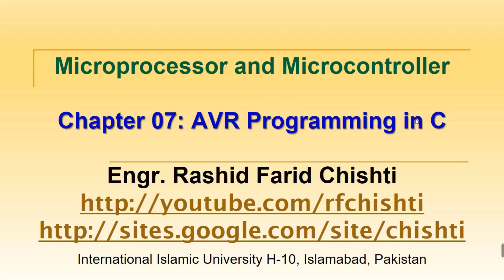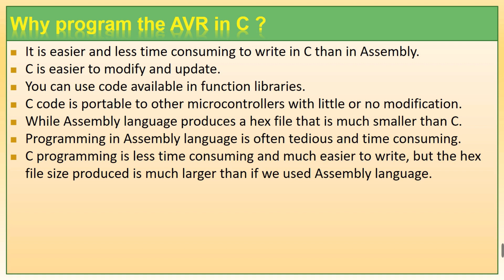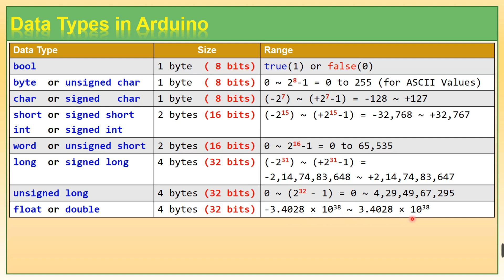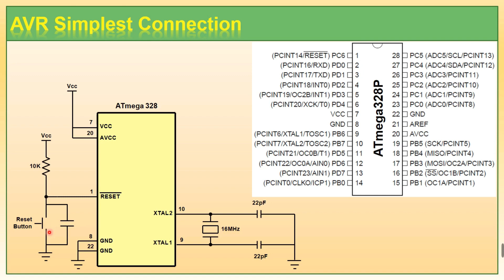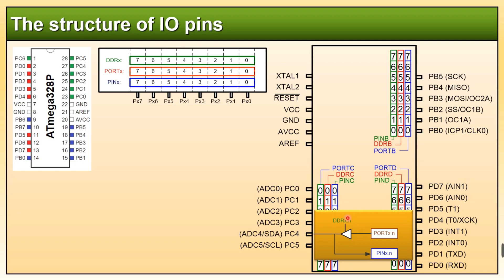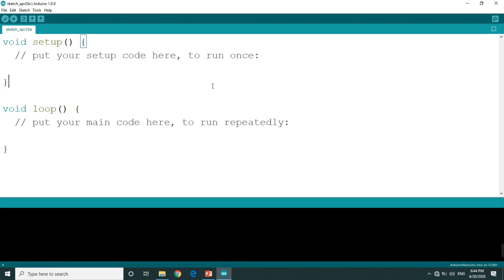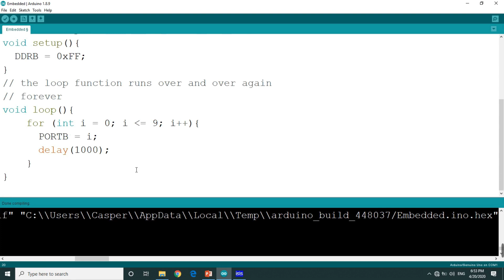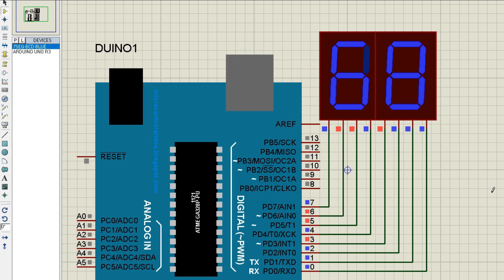AVR (Arduino) Programming in C Part A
AVR (Arduino) Programming in C C++ Language Part A